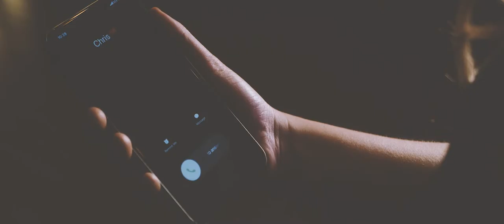Blackmagic pocket cinema camera 4k Music Video "Alone"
Shot this with my usual lens combo a 12mm Rokinon 85mm Rokinon and a 25mm Panasonic on a zhiyun Gimbal. Love this Blackmagic pocket 4k I usually stay at either 400 or 3200 iso more on this coming soon.